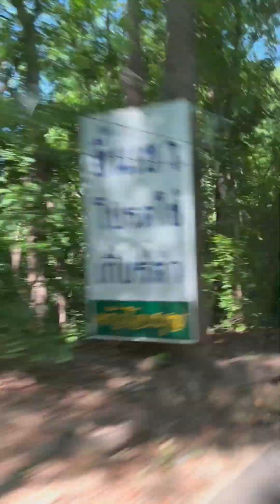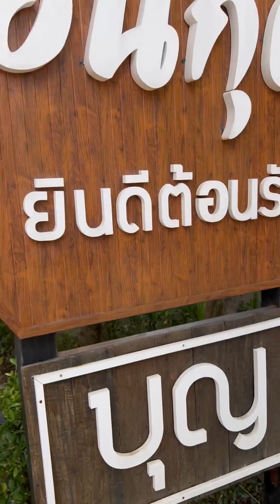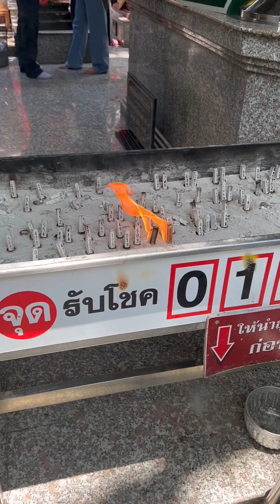1 day trip เชียงใหม่ อาชินสายมู ขอพรหลวงพ่อทันใจ ม่อนกุเวร @archintv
วันนี้อาชินพาเพื่อนๆ เดินทางไปที่จังหวัดเชียงใหม่ มาไหว้หลวงพ่อทันใจ ท้าวเวสสุวรรณ ที่ม่อนกุเวร
พิกัดใน google map
มะลิมะแก้บนป้าวรรณ
หลวงพ่อทันใจ
ม่อนกุเวร อุทยานมหาราชท้าวเวสสุวรรณ จันทมงคลสถาน